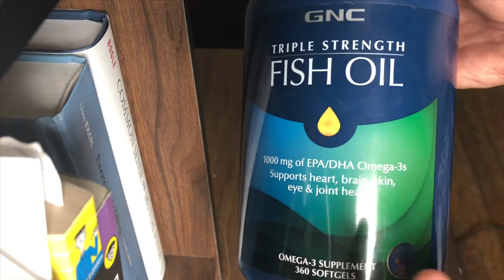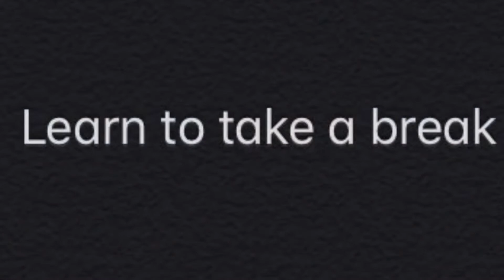Best advice for your late teens/early 20’s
From someone who loved that stage of my life I will tell you how to reap even greater benefits so you may enjoy your mid to late 20’s